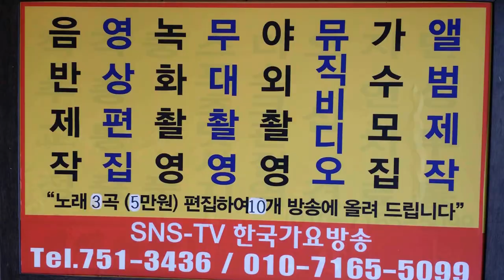가수-원엔비-당신이좋아-뮤직비딩2=한국 가요 방송 총 연합회.010-7165-5099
가수-원엔비-당신이좋아-한국 가요 방송 총 연합회.010-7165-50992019년korea TOP sing.a-특별 이벤트
21세기는움직이는스마트폰시대 한국 가요 방송 은
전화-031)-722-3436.